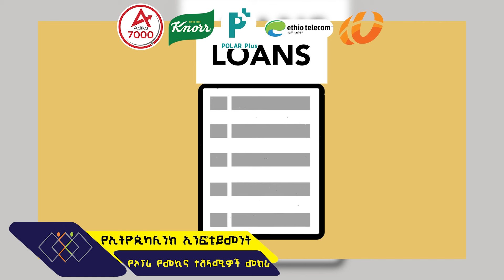የኦፕራ መኪና ተሸላሚዎች መከራ